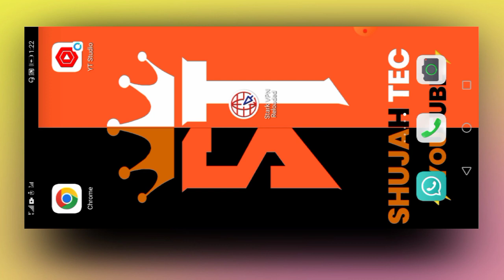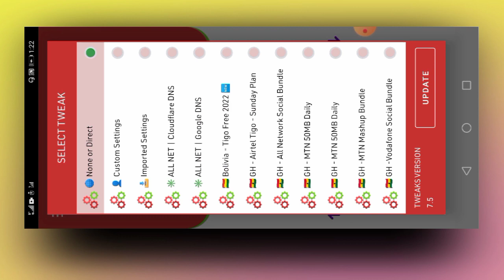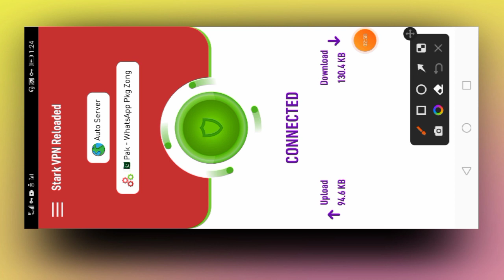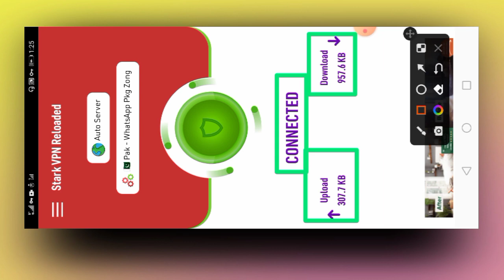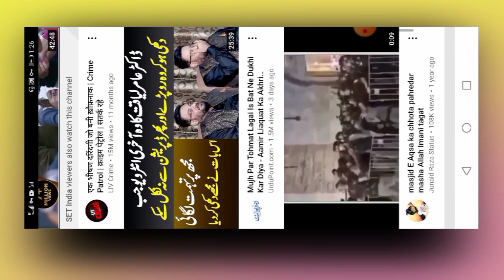‎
👇🏻Iphone Editing In Android

stark vpn reloaded and stark vpn reloaded settings for zong
stark vpn for telenor
free internet
stark vpn free internet setting
connection error in stark vpn
zong free internet vpn today 2022
stark vpn new jazz setting
stark vpn free internet 2022
stark vpn reconnecting
stark vpn file zong
stark vpn not connected problem kaisy solve kare
zong fast vpn internet
zong new host